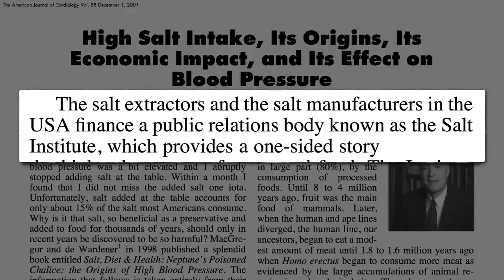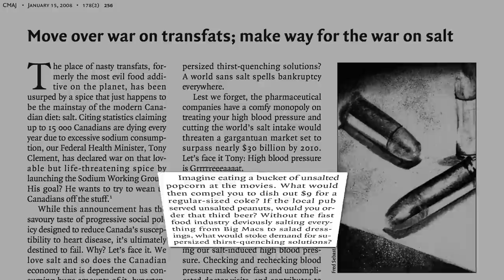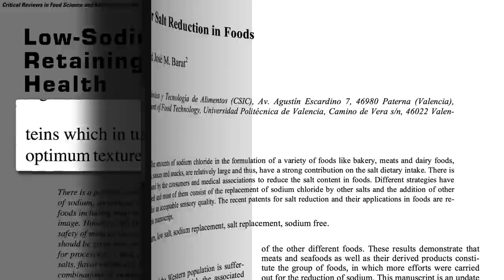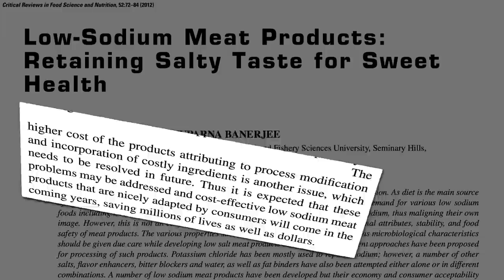Flashback Friday: Big Salt—Getting to the Meat of the Matter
Why does the meat industry add salt to its products when millions of lives are at stake?

You can rejuvenate your taste buds if you cut down on foods with added salt, sugar, and fat.

Did I say meat glue? If you’ve never heard of it, see my video Is Meat Glue Safe?

The meat industry’s reaction to salt reminds me of its response to the classification of processed meat as a known human carcinogen. See Meat Industry Reaction to New Cancer Guidelines and The Palatability of Cancer Prevention

Isn’t there controversy as to how bad salt really is for you? Decide for yourself with the science:

Have a question about this video? and someone on the NutritionFacts.org team will try to answer it.

Want to get a list of links to all the scientific sources used in this video? You’ll also find a transcript and acknowledgements for the video, my blog and speaking tour schedule, and an easy way to search (by translated language even) through our videos spanning more than 2,000 health topics.

Image credit: johnhain/Pixabay. Image has been modified.